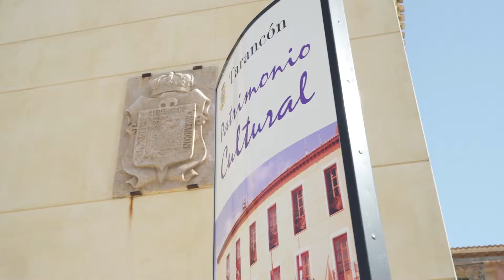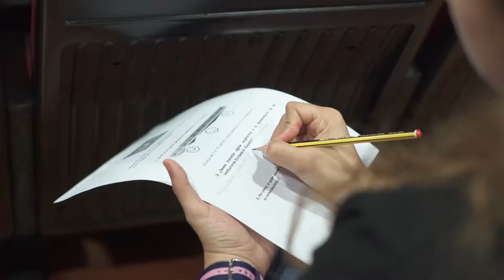FuturodeEuropa Tarancón: La despoblación, un reto a superar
Tarancón ha sido la segunda parada de la nueva temporada de los debates sobre el Futuro de Europa.

Dimitri Barua, Jefe de Prensa de la Comisión Europea en España, Teresa Frontán, Jefa de Comunicación de la Comisión Europea en España y José López Carrizo, Alcalde de Tarancón, respondieron las preguntas de los taranconeros enfocadas principalmente en el empleo, la despoblación y las pensiones.

Más vídeo sobre el FuturodeEuropa